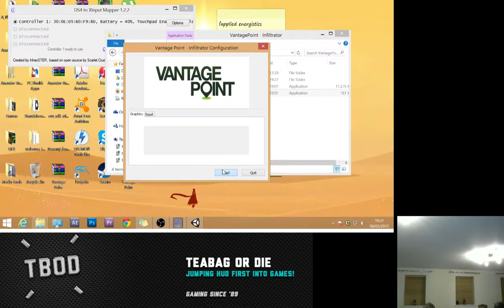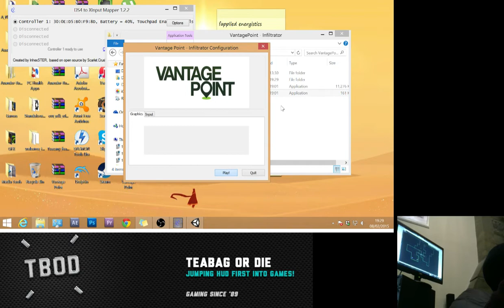TBoD Plays Oculus VR - Vantage Point - 2 / 3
In this video all the boys have a go at Vantage Point, a VR co-op stealth em up that takes inspiration from the UK TV show Knightmare. The game was created in just 48 hours at the Global Game Jam. The developers Coatsink plan to refine it further so keep an eye out!